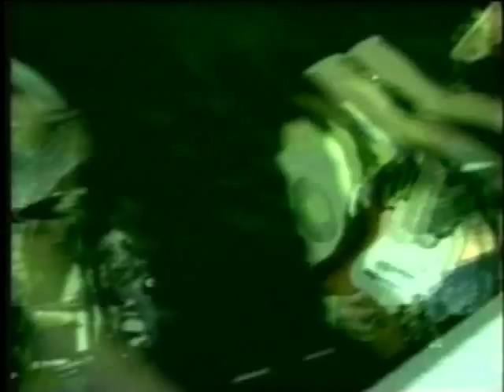Columbia House — Club Música Latina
Rola Kimmerling Associates, Inc. Video Number 10